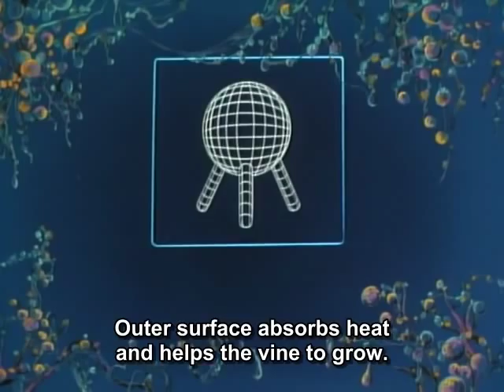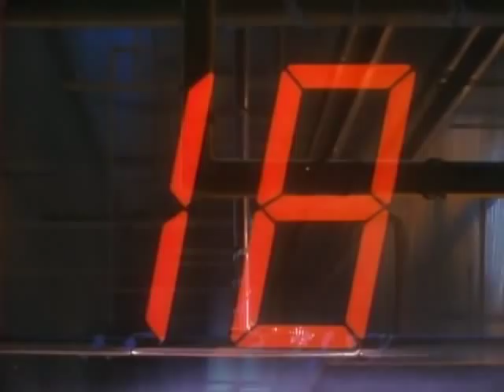They Were Eleven (1986) part 6/9 (English subs)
They Were Eleven (Juuichinin Iru!) is a 1986 Japanese animated film, directed by Satoshi Dezaki and Tsuneo Tominaga.

DVD ripped by E-D